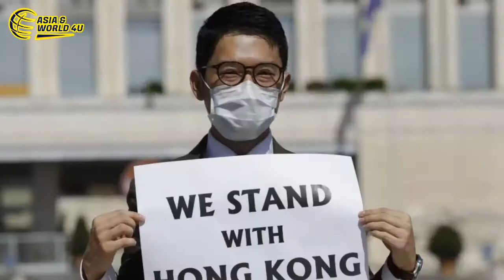US government sanctions 24 Chinese officials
The United States Government has sanctioned 24 more Chinese and Hong Kong Officials earlier today. Beijing's ongoing crackdown on Hong Kong is being cited as the main reason behind the sanctions.

The sanctions have been imposed ahead of an important meeting between US secretary of State Antony Blinken and top Chinese officials.The meeting between Blinken and Chinese officials is going to take place later this week in Alaska

According to a statement by Blinken, the sanctions are a response to new restrictions imposed by China in Hong Kong to further destroy democracy. The sanctions have been introduced under the Hong Kong Autonomy Act which was passed last year by US government.